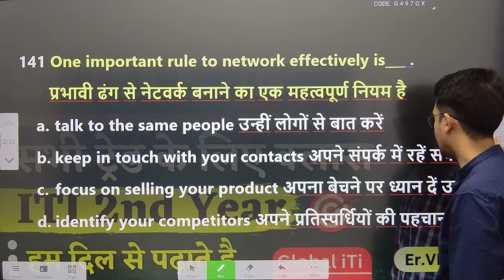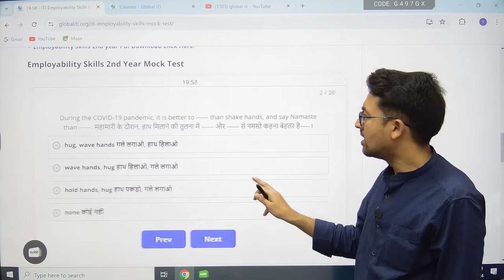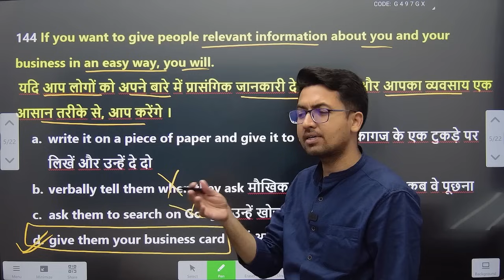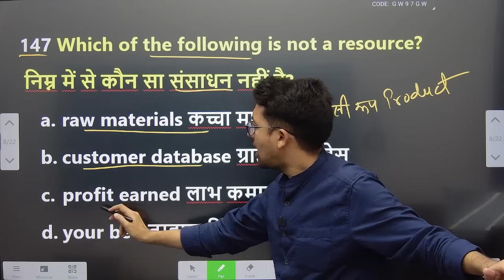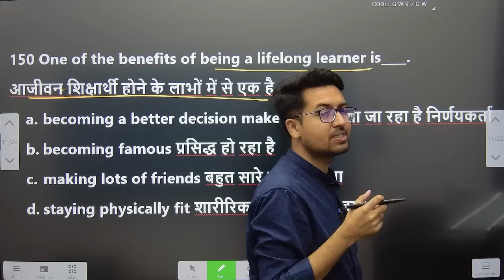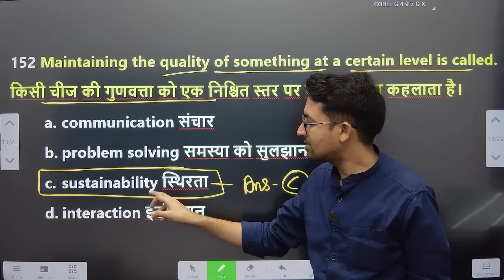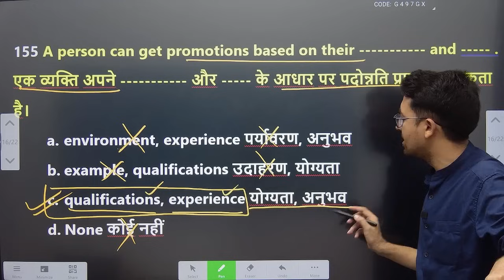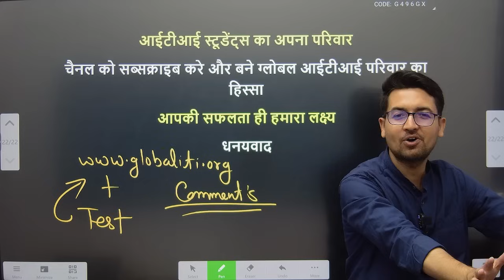Employability Skills ITI 2nd Year 2024 Class-08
आईटीआई परीक्षा में शानदार प्रदर्शन के लिए आज से ही विवेक सर के साथ पढ़िए एम्प्लोयाबिलिटी स्किल्स Employability Skills ITI 2nd Year 2024 Class-08

Employability Skills ITI 2nd year 2024
ITI Employability Skills class
ITI Employability Skills 2nd year Question Paper
ITI Employability Skills Objective Questions and Answers in English